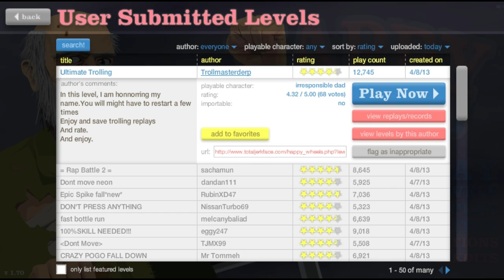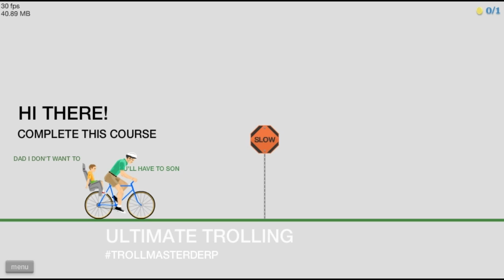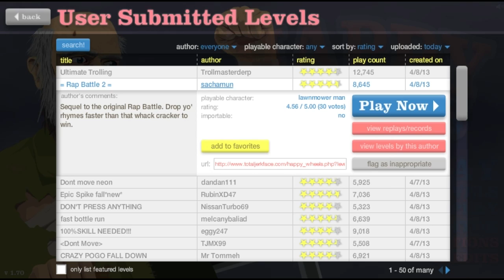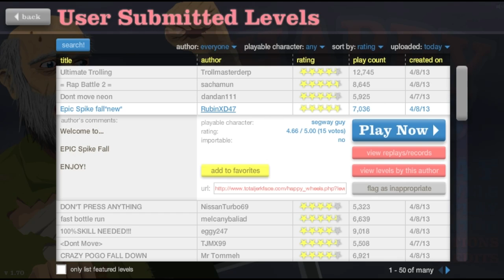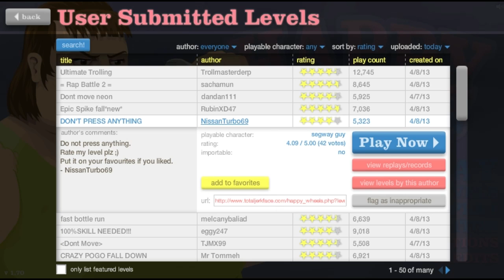Happy Wheels - NATURE!!!